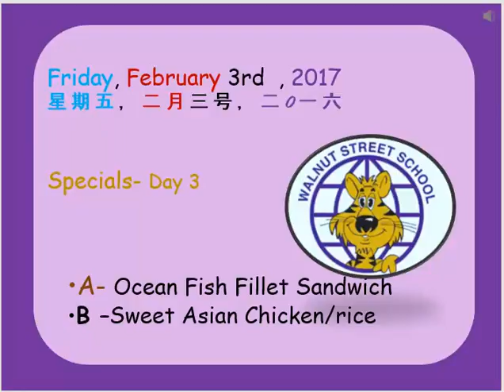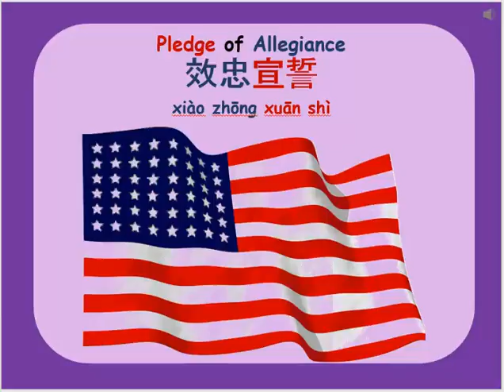2/3/2017 3:11:44 PM